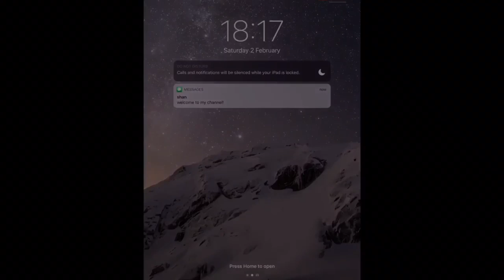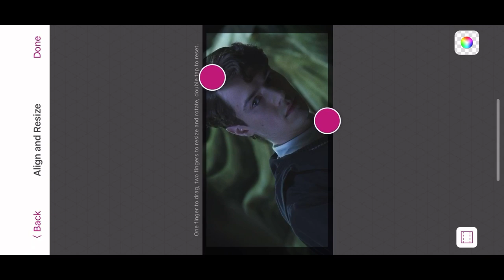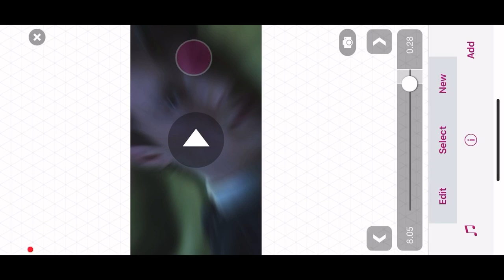2-STEP FLASH FADE TRANSITION ON VIDEOSTAR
hey! here’s my fade flash transition using videostar! enjoy and don’t forget to check out my edit on insta (shansedits) :) tag me, i’d love to see your edits!